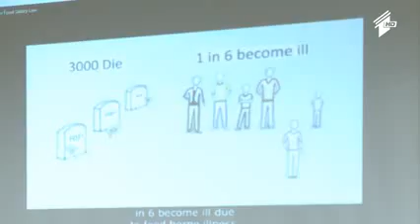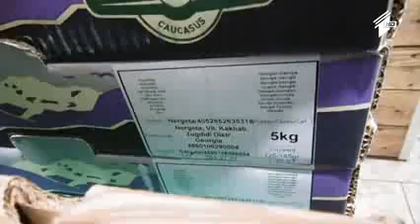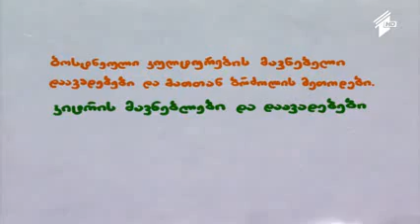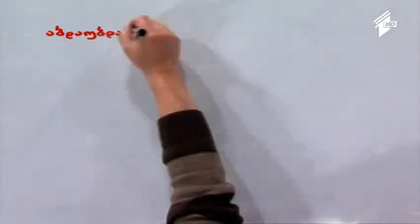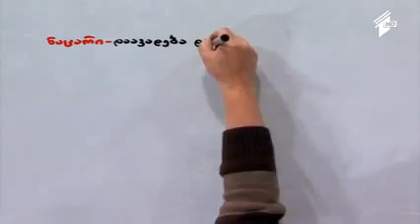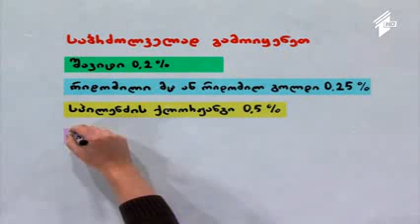გადაცემა 'ფერმა' სასათბურე მეურნეობა